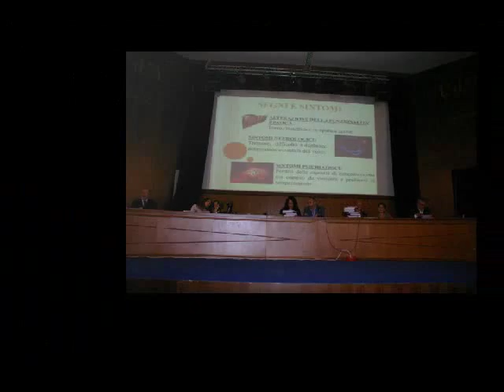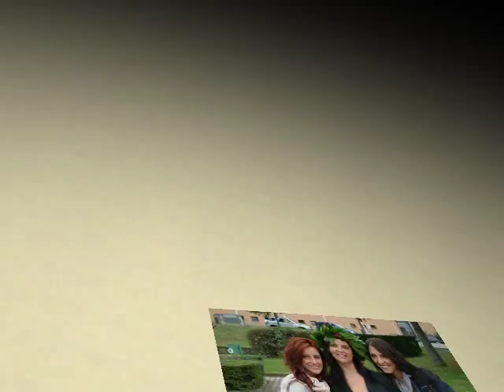La mia Laurea Marianna Di Paolo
barbaramorena